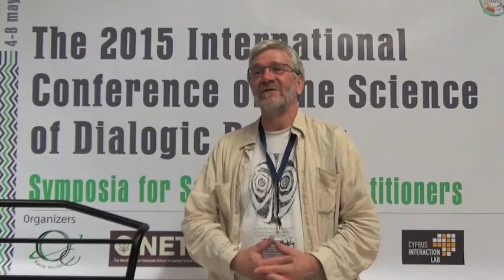idea29_SDDP2015CONF_Heiner Benking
International Conference on the Science of Dialogic Design, Nicosia 2015